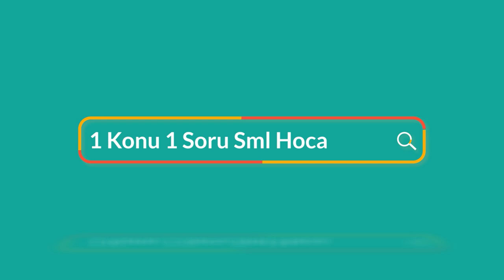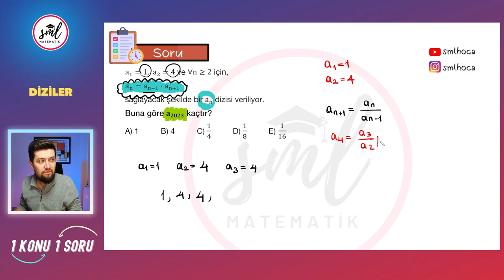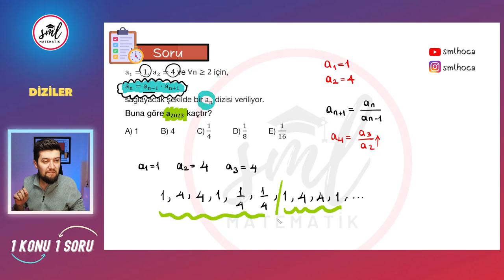1 Konu 1 Soru | 🚥 Diziler Periyodik Soru | TYT - AYT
1 Konu 1 Soru | 🚥 Diziler Periyodik Soru | TYT - AYT